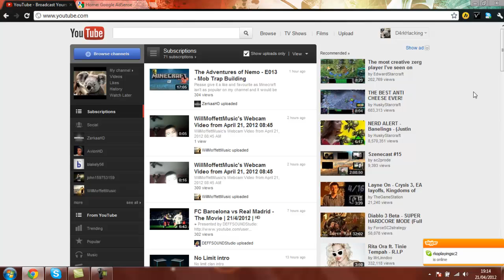How to make Money from Youtube Videos without Partnership - Charlie Chan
In this video i'll show you how to monetise your videos and make money from them without having youtube partnership